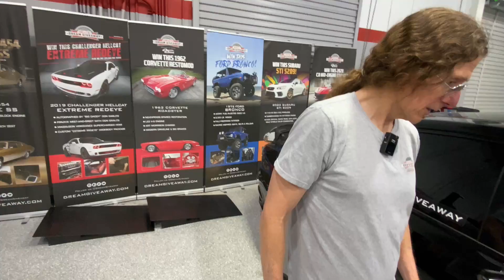Modern Wheel Roundup - What's Your Favorite?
About us: Since 2008 the Dream Giveaway® brand has been licensed by a variety of 501(c)(3) charitable organizations for the purpose of conducting sponsored fundraising promotions. Since that time donations received from millions of individual donors to these sponsored Dream Giveaway promotions have delivered millions of dollars in unrestricted funds to the individual sponsor charities and a variety of grant recipients.

Check out the charity sponsor that receives your tax-deductible donations of $3 or more through our web site and provides grants to seven additional charities at: